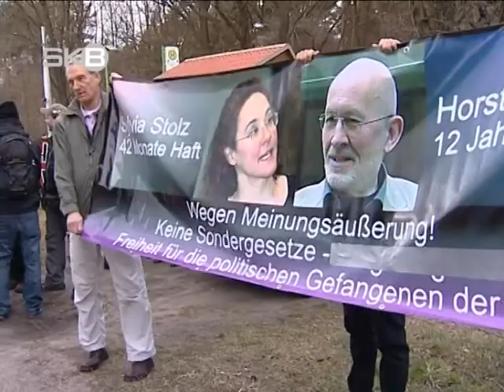NPD-DEMO FÜR HORST MAHLER VOR DER JVA BRANDENBURG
Für den ehemaligen RAF-Anwalt Horst Mahler versammelten sich heute gut 250 Personen an den Mauern der JVA Brandenburg Havel. Der 75-Jährige ist u.a. wegen Leugnung des Holocaust und zu 12 Jahren Haft verurteilt worden. Mit unter den, teils auch international angereisten, Demonstranten war auch NPD-Präsidiumsmitglied Uwe Meenen.

Die Gegendemonstration, zu der die Linksjugend aufgerufen hatte, fand derweil vor dem Eingang des Asklepios Fachklinikum statt. Dort waren ca. 20 Demonstranten friedlich versammelt. Währenddessen skandierten die Mahler-Anhänger teilweise mit riesigen Transparenten, Gesängen und Demosprüchen wie: "Freiheit für Horst Mahler" oder "123 lasst die Leute frei, 456 sonst kommen wir mit der Flex" vor der Front der JVA Brandenburg. Vor den Eingangstoren des Gefängnisses gabs in Richtung des Inhaftierten Rufe wie: "Du bist bei uns und im Geist". Zuviel Aufmerksamkeit war einigen Personen derweil sichtlich unangenehm: Mehrmals hinderten von den Demo-Verantwortlichen benannte Ordner (an der weißen Armbinde zu erkennen) Pressevertreter an der Ausübung ihrer Tätigkeit.

Nach der Demo kam es zu Zwischenfällen. Polizeisprecher Heiko Schmidt: "Nach Beendigung der rechten Versammlung stiegen 71 vormalige Teilnehmer in der Sankt-Annen-Straße aus der Straßenbahn und blockierten die Fahrbahn. Dabei skandierten sie kurzzeitig auch rechte Parolen. Die Polizei stellte die Identität der Personen für entsprechende Ordnungswidrigkeitenanzeigen fest und erteilte ihnen einen Platzverweis für die Innenstadt. Daraufhin wurden sie unter Begleitung der Polizei zur Abreise zum Hauptbahnhof gebracht. Bei der Identitätsfeststellung kam es zu einem Widerstand gegen die Maßnahmen der Polizeibeamten, der Täter flüchtete. Eine entsprechende Anzeige wurde aufgenommen."  Laut Polizei waren rund 200 Einsatzkräfte im Einsatz.

© SKB // Michael Bergemann